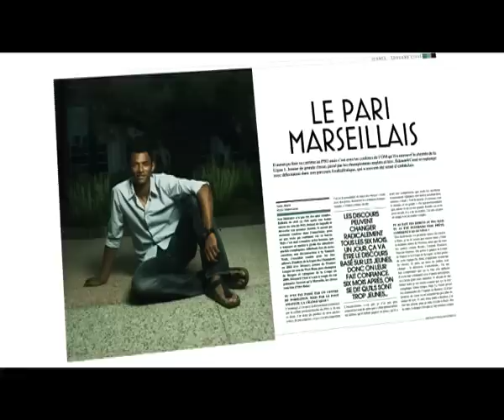SURFACE N°5 / En couverture : Andre Pierre Gignac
Le nouveau numéro de Surface est dans les kiosques : au programme des photos toujours aussi incroyables, des interviews savoureuses avec notamment Philippe Lucas, Luis Fernandez et bien d'autres...